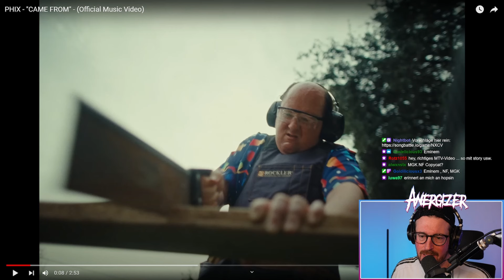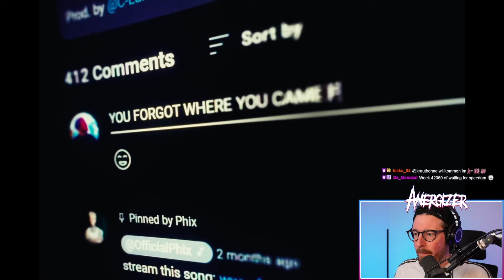METALHEAD hört zum ERSTEN MAL PHIX "CAME FROM" Reaction | Anergizer Reacts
Ich checke von  @OfficialPhix Came From

Posteule:
Auf Anfrage